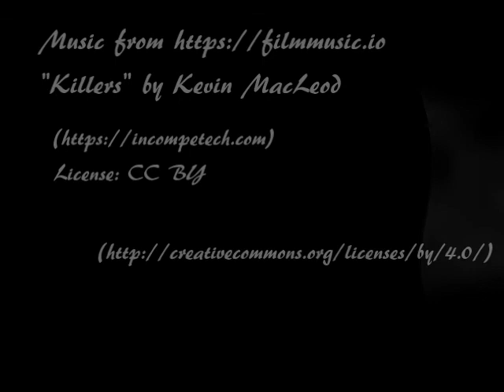Fencing Video Kien v Daniel 10-7-19-3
Okay so I think I finally got this right.  This is a point-of-view video of a fencing match to 5 pts.  This was shot on a Go-Pro Hero 6 with Auto-Stabilization to give the viewer a first person feel of the flurry of blades.

Please excuse my mediocre skills as I'm only about a year into fencing but I'm loving everything about it.